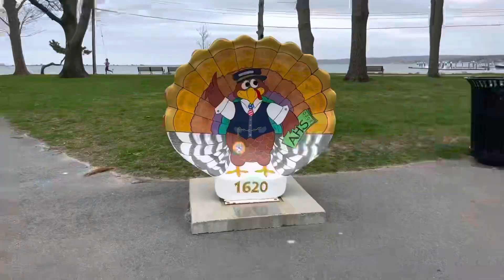Plymouth, visiting family, & going home | Day 8